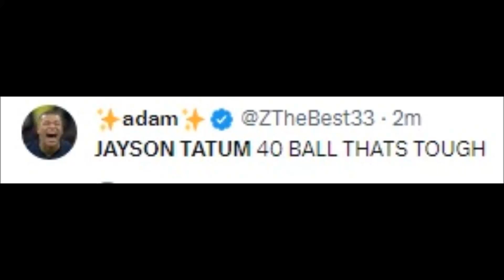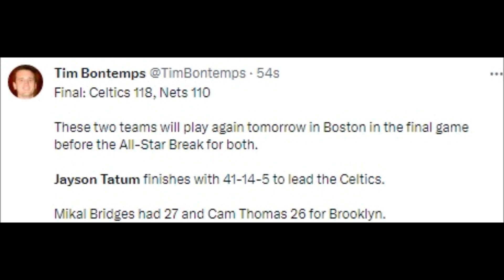NBA REACT TO JAYSON TATUM VS BROOKLYN NETS | JAYSON TATUM REACTIONS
Basketball History